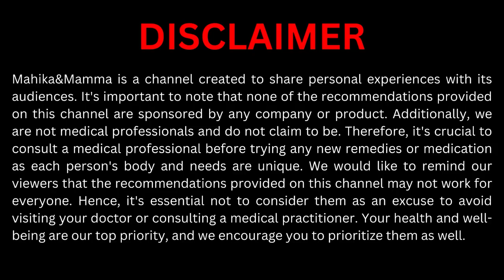Baby Flight Travel Tips : Flight travel with baby Bengali | Infant flight travel tips | Bangla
how to travel with 6 month old baby in flight?
Flight travel with a baby for the first time can be a daunting experience, especially when 5 months to 1 year old. But don't worry, with a little bit of planning and preparation, your first flight with your baby can be a smooth and enjoyable experience.
In this video, we'll be sharing some tips and tricks for first-time parents traveling with their baby on a flight. We'll cover everything from what to pack in your carry-on bag to how to soothe your baby during takeoff and landing. We'll also discuss important things to keep in mind, such as airline policies for traveling with infants and the importance of booking the right seat on the plane.
We understand that traveling with a baby can be stressful, but with the help of our tips and tricks, you'll feel more confident and prepared for your first flight with your little one. So sit back, relax, and let us help make your first flight with your baby a success!

4. Planning for Baby | How To Plan A Healthy Pregnancy | Pre Pregnancy test, lifestyle and tips

how to prepare for baby first flight in Bengali
things to know before first baby flight
first time flight journey with baby
infant travel tips
baby travel tips
newborn travel tips
newborn baby travel tips
traveling with infant on plane
First flight with a baby
Baby Flight Travel tips
infant travel in flight